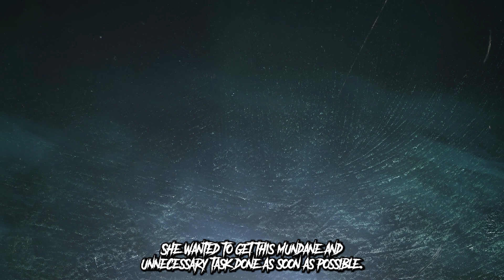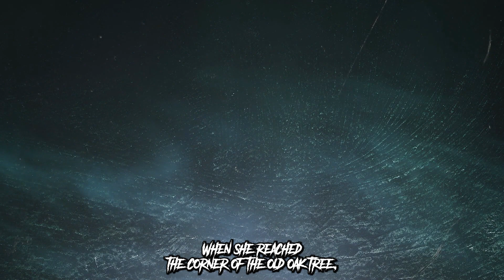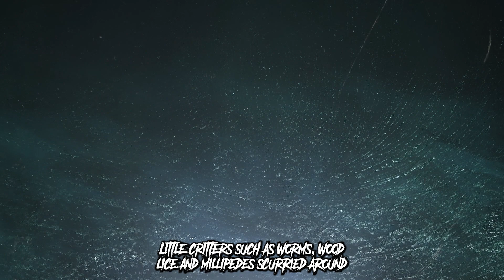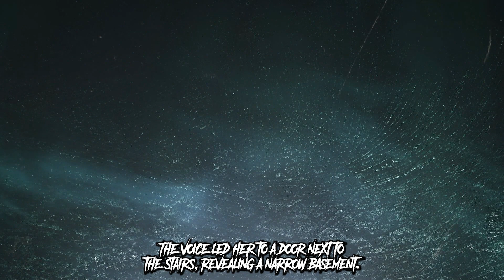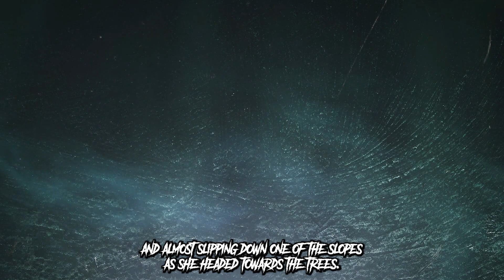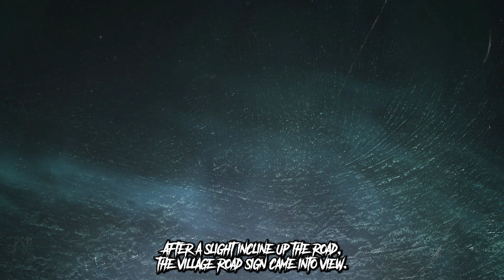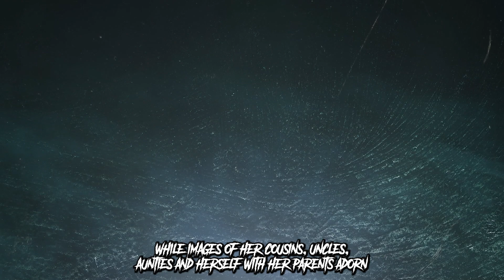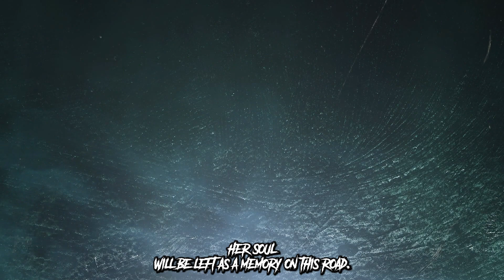Stuck In An Endless Warp Of Time - Scary Stories From The Internet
Imagine being stuck in a time loop that not only doesn't stop but keeps getting darker, scarier and more dangerous.

Our channel is dedicated to sharing the scariest tales from around the world, from ghostly encounters to supernatural mysteries. Our team of talented writers and narrators work tirelessly to bring you the most terrifying stories that will leave you on the edge of your seat. So, if you're a fan of horror and love to be scared, then you've come to the right place.